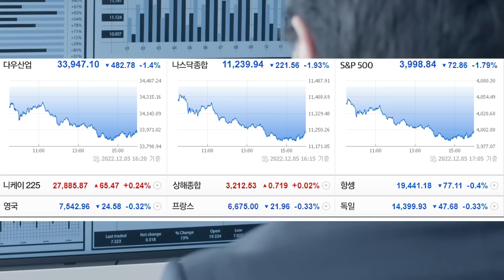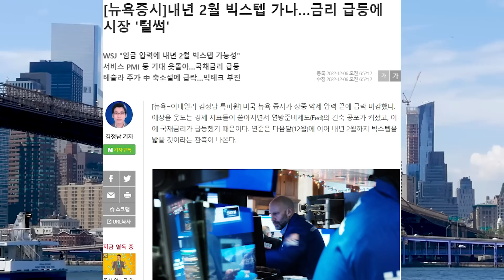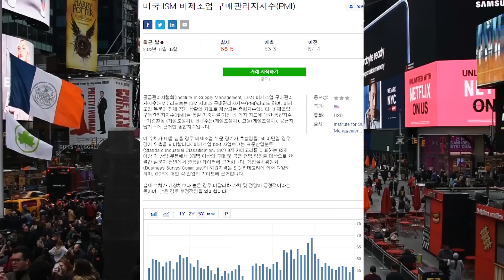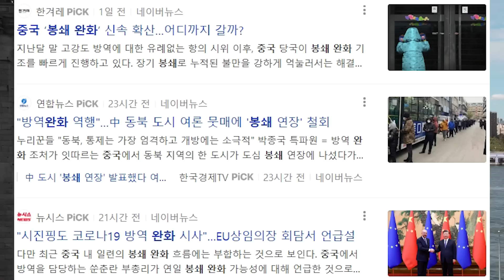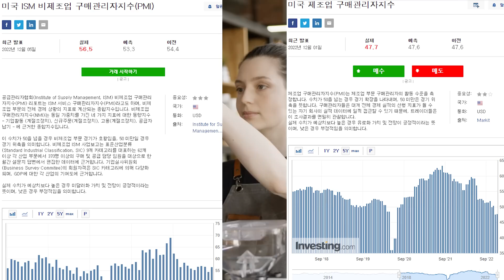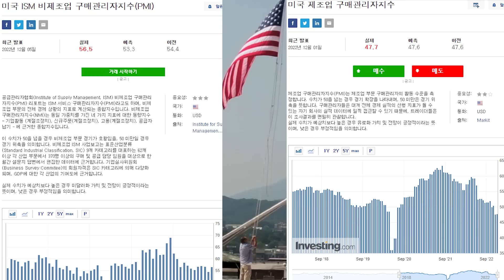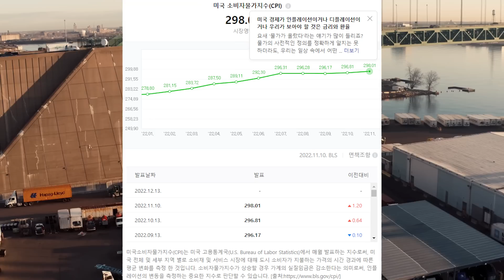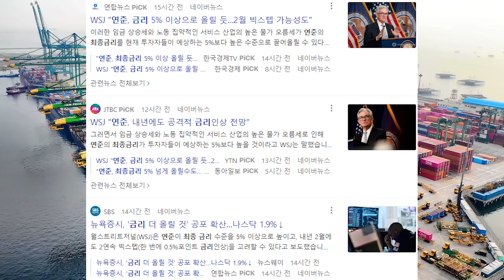긴축 공포 자극한 '강한 고용'…글로벌 증시 일제히 하락. 연준, 내년 2월도 빅스텝 가능성… 美금리 5.5%까지 오르나.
존 F 케네디 - 모든 계획에는 위험과 그 대가가 있다.